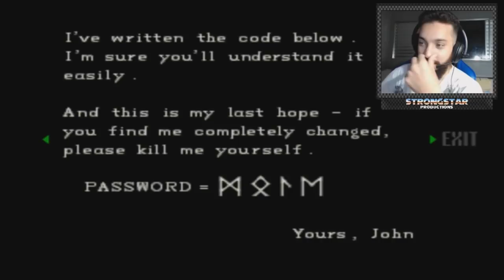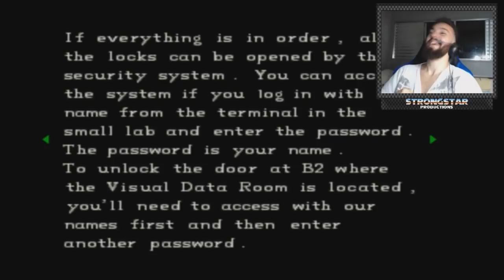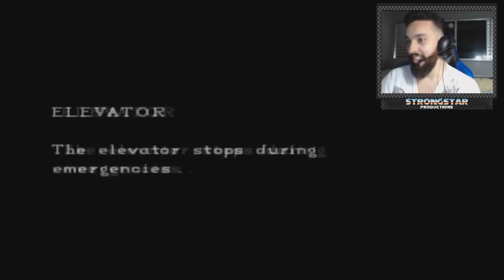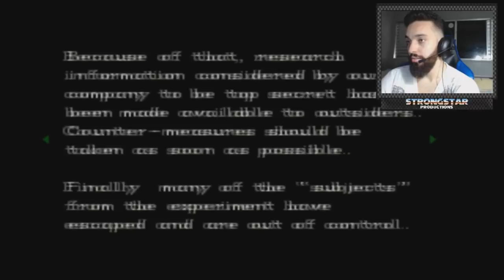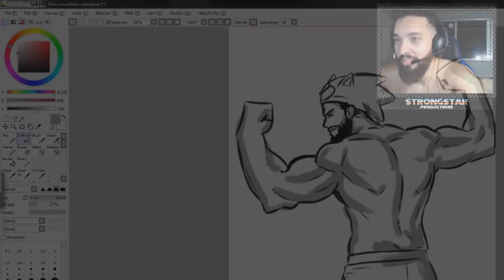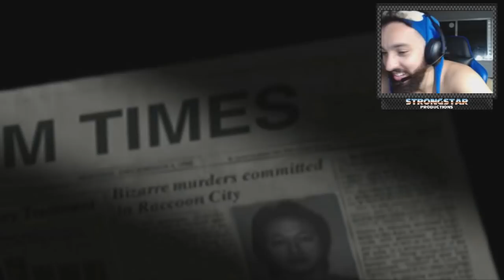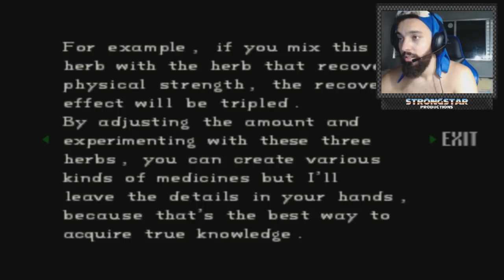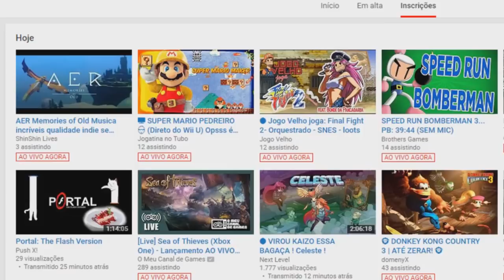RESIDENT EVIL (PS1) #03 l A FUGA DE CHRIS REDFIELD!!!